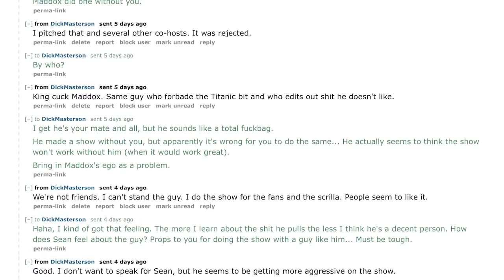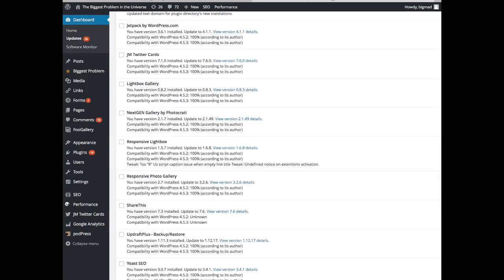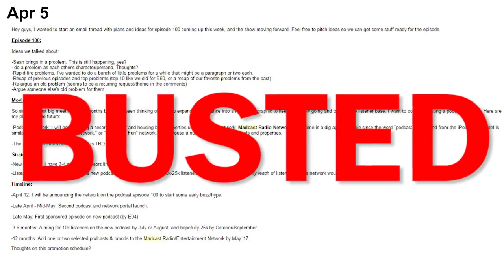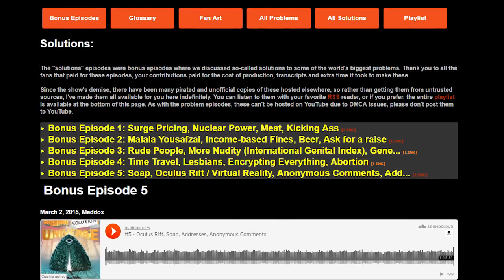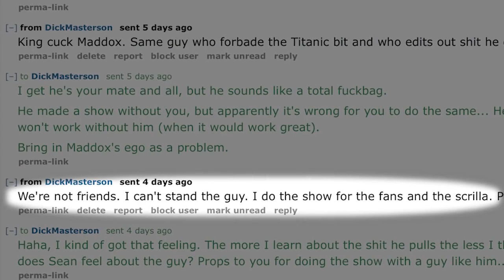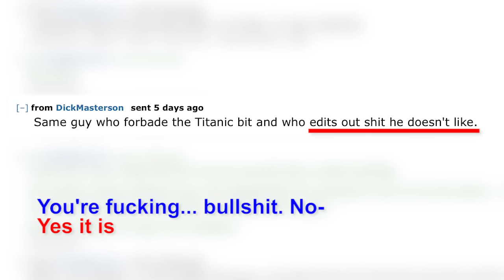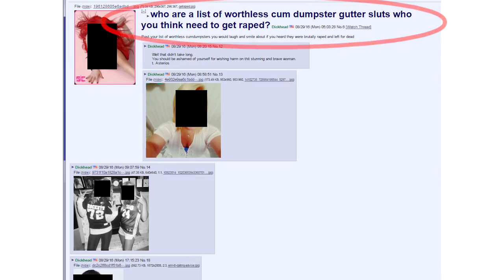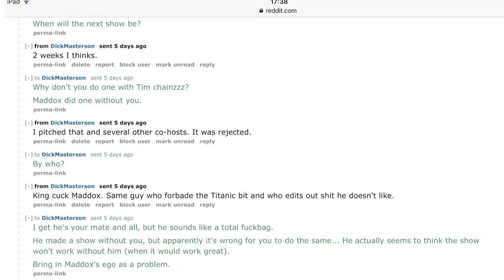Dick and Maddox 8.5 - Maddox Fact Check